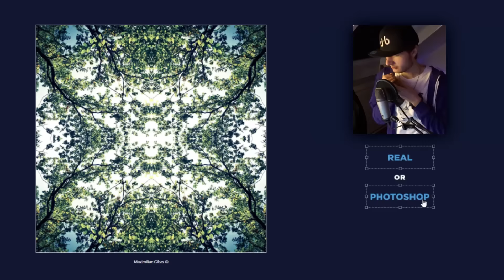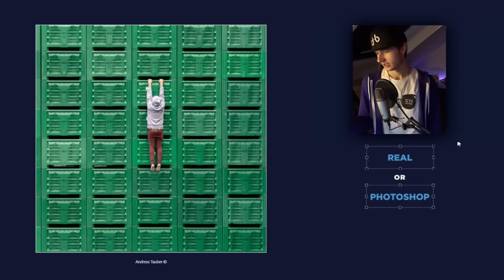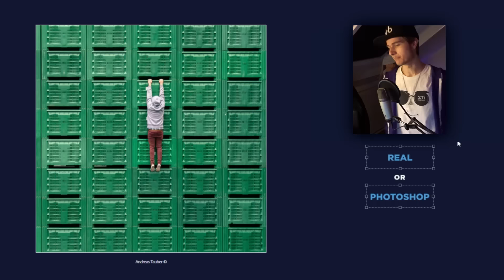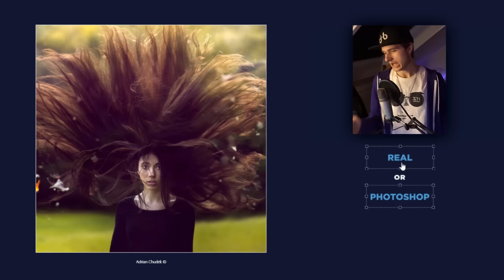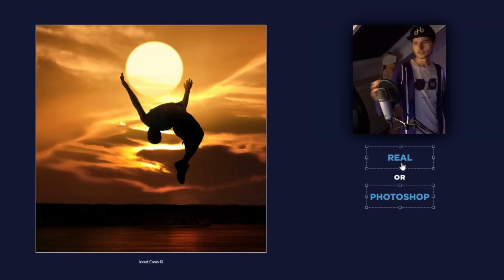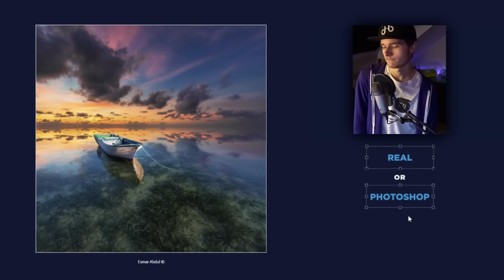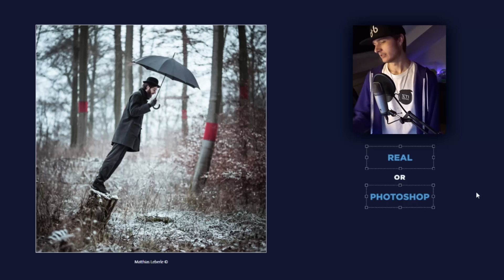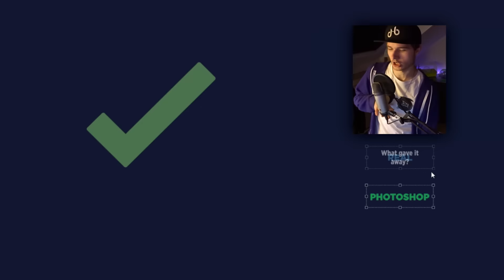ECHT OF NEP?!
In deze video ga ik samen met Kevin kijken of fotos echt of gephotoshopt zijn!